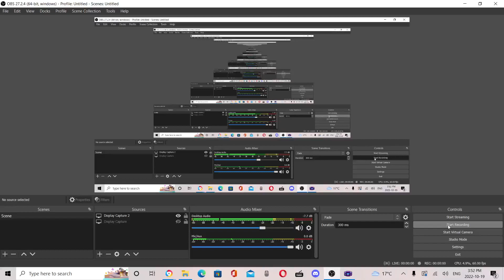CHAD EVOLVED!!!! episode 5